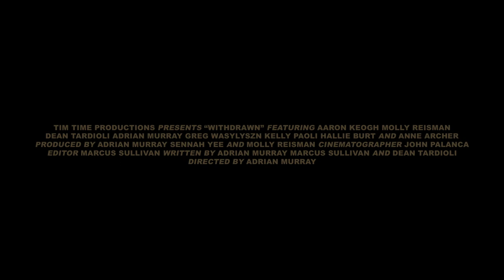Withdrawn - Official Trailer 2 (2017)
Living in a basement he can’t afford, Aaron spends his days doing drum solos and trying to talk his way out of paying for utilities. When he finds a lost credit card, he devises a plan to defraud its owner. Intimate and oblique, Withdrawn is a comedy about wasted time.